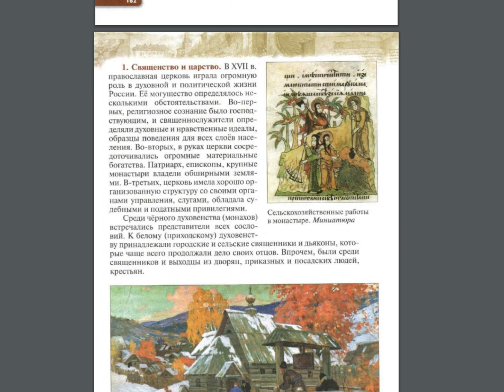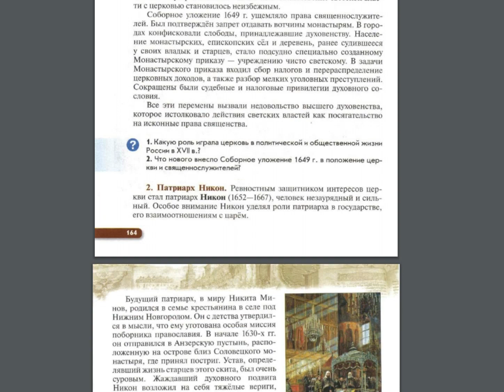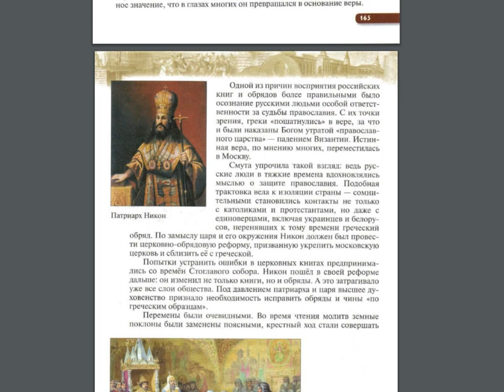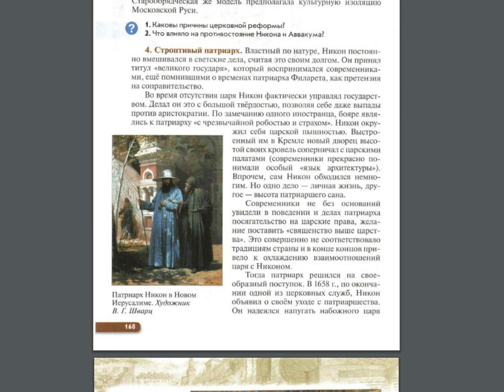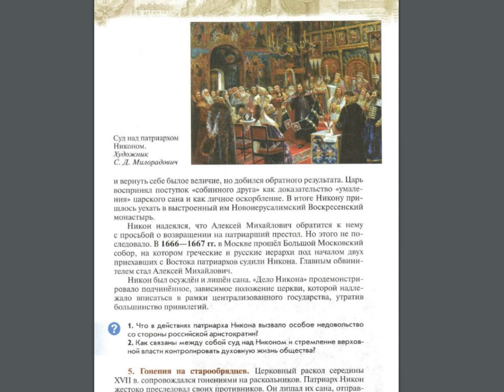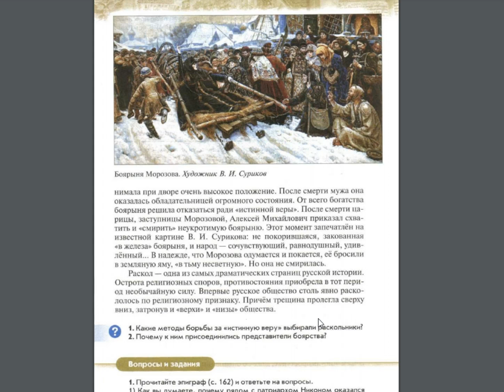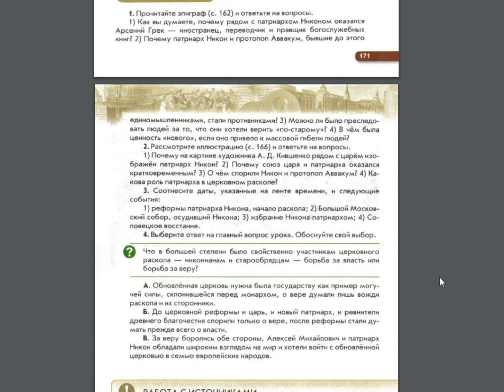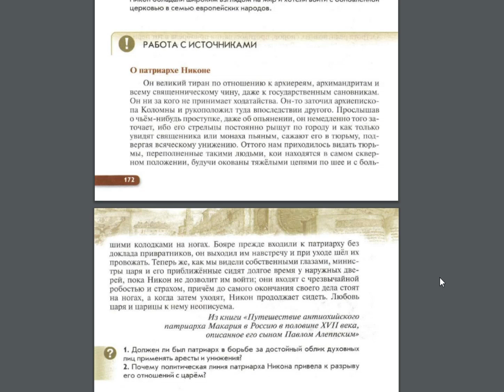История России 7к §21-22 Церковный раскол